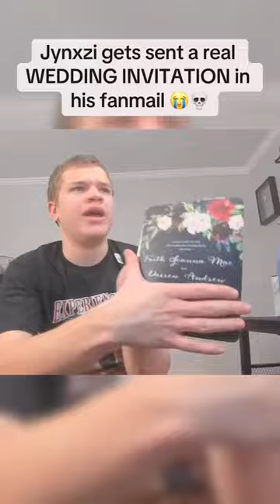jynxzi jynxziclips jynxzirage fyp fypシ viral jynxzifunnymoments r6siege